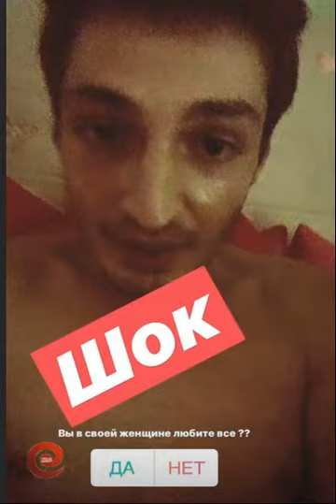Иосиф Оганесян в сторис 26.09.2018. Никуда Яббаров не ушел и не уйдет